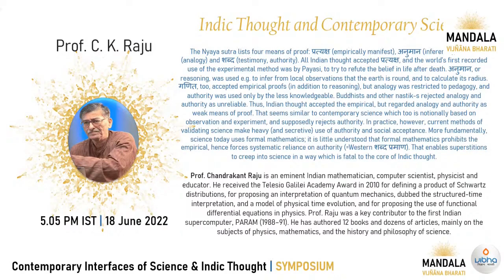Indic Thought and Contemporary Science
Talk at VIBHA international symposium on "Contemporary interfaces of science and Indic thought". Press release

Abstract
The Nyaya sutra lists four means of proof: प्रत्यक्ष (empirically manifest), अनुमान (inference), उपमान (analogy) and शब्द (testimony, authority). All Indian thought accepted प्रत्यक्ष, and the world’s first recorded use of the experimental method was by Payasi, to try to refute the belief in life after death. अनुमान, or reasoning, was used e.g. to infer from local observations that the earth is round, and to calculate its radius.  गणित, too, accepted empirical proofs (in addition to reasoning), but analogy was restricted to pedagogy, and authority was used only by the less knowledgeable. Buddhists and other nastik-s rejected analogy and authority as unreliable. Thus, Indian thought accepted the empirical, but regarded analogy and authority as weak means of proof.

That seems similar to contemporary science which too is notionally based on observation and experiment, and supposedly rejects authority. In practice, however,  current methods of validating science make heavy (and secretive) use of authority and social acceptance. More fundamentally, science today uses formal mathematics; it is little understood that formal mathematics prohibits the empirical, hence forces systematic reliance on authority (=Western शब्द प्रमाण). That enables superstitions to creep into science in a way which is fatal to the core of Indic thought.